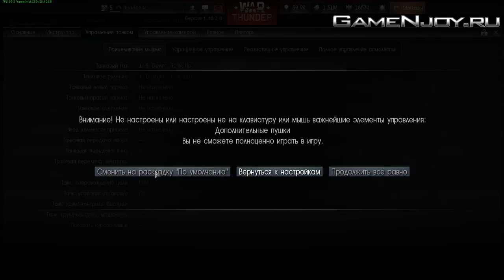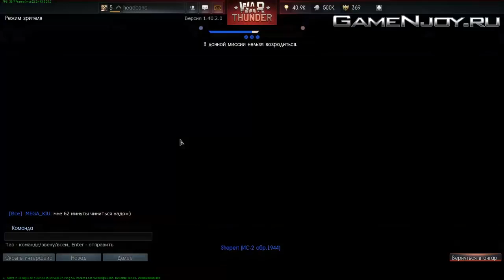War Thunder танки | Видео геймплея с ЗБТ сервера. Часть 4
"Подкалибер в рюкзаке, кумулятив в руках" - именно так называется серия подкастов от _PARTYZAN_ и headconc.